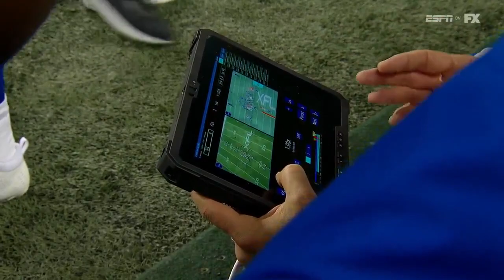St Louis BattleHawks vs Seattle Sea Dragons Full Game XFL 2023 Week 2